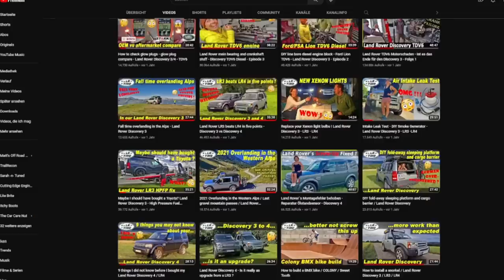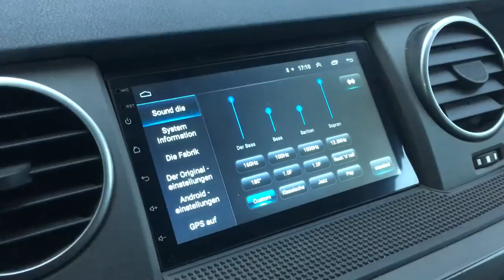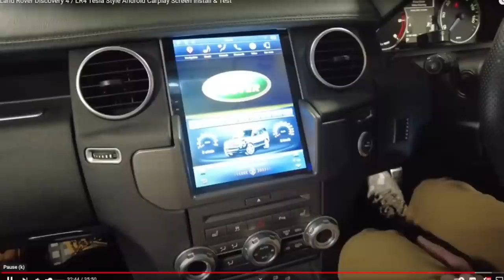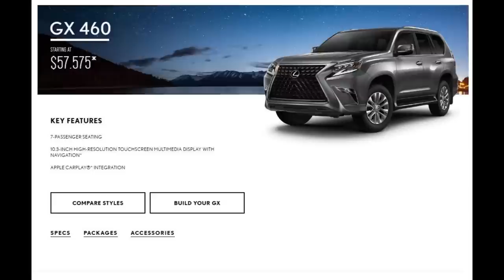Land Rover Tales About Toyota and More / S4-Ep4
It´s story tellers time because our Land Rover is just not broken every day and does not need repair.
We are not liable for any harm you do to your car, your engine, your surroundings or yourself. Use the information given in this video at your own risk.
We hope you enjoy our tales in this video.
Vera & Christian